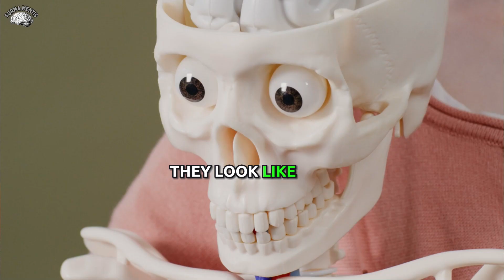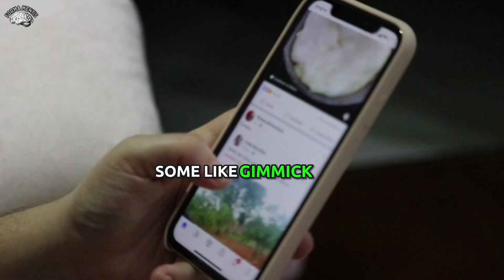NEUROSCIENTIST: This HABIT Makes YOU UNATTRACTIVE | Andrew Huberman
Neuroscientist Andrew Huberman sheds light on the profound impact of certain habits, such as mouth breathing, on men's attractiveness and overall life dynamics. Unveiling the truth about the consequences of mouth breathing, Huberman emphasizes its potential to alter jaw shape and significantly diminish one's appeal, thereby influencing success in relationships.

In today's society, where appearance holds paramount importance, individuals strive to enhance their looks. However, the often-overlooked factor of mouth breathing can wield a powerful influence on facial aesthetics, potentially hindering success in personal connections.